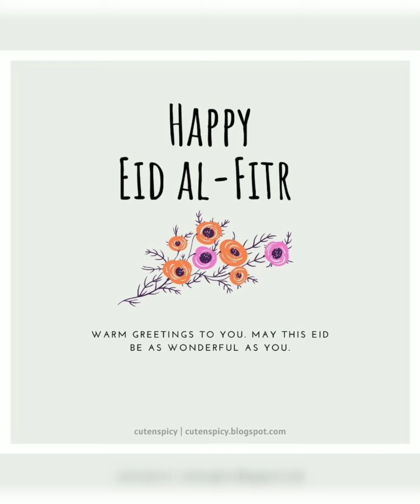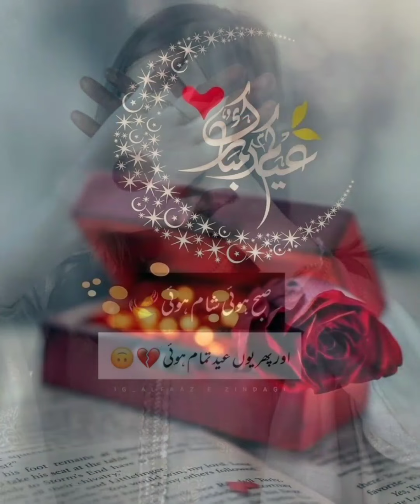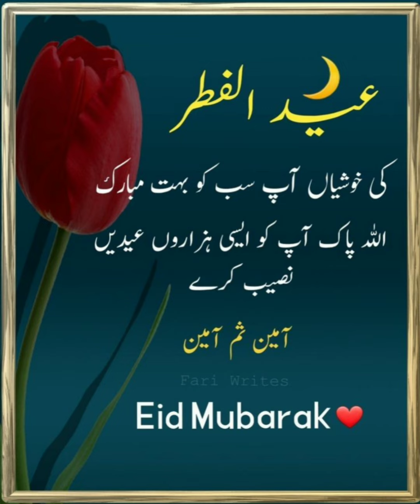best Eid Mubarak messages💞| Eid Mubarak cards status| Eid Mubarak Dp profile pictures for whatsapp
Eid Mubarak messages 💞 | Eid Mubarak status | Eid Mubarak Dp profile pictures images for WhatsApp

💞Hellos Daily Lifestyle lovers 💞

This channel is all about fashion, celebrities bio's| Behind the screen pictures images, turkish celebrities photography, fashion collection, latest stylish & beautiful Dpz for WhatsApp/Facebook/Instagram, profile pictures, girls poses photos, wallpaper images, mobile wallpaper, photography and much more...

Unique whatsapp dp images whatsapp do for girls WhatsApp profile dp for girls whatsapp dp , Instagram dp for girls
Whatsapp dp for women whatsapp dp for girls whatsappdp whatsapp uniquedp
Whatsappprofilepic newdp dpz sad girl dp attitude girl dp for whatsapp dp collection new whats app dp whatsappdp new whatsapp status dp
Facebook profile pictures, Stylish Girls, stylish girls dp, stylish girls images, stylish girls wallpaper, stylish girls photo, stylish girls pictures, stylish girls dpz
Wallpaper, girl, female, women, beautiful girl photo, beautiful girl images, beautiful girl wallpaper, beautiful girls around the world Stylish, Dp , Dpz , Facebook, girls dp unique, awesome dp, aesthetic inn, dpz ideas, girls dp ideas, stylish dp, cool and beautiful dpz .